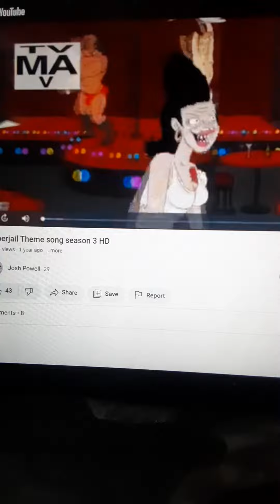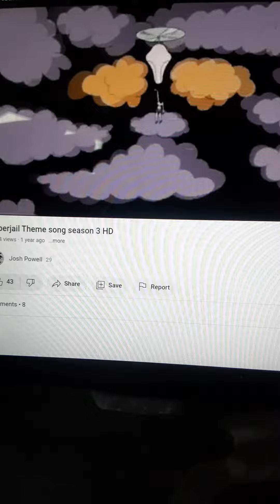Superjail Jackknife Vs Jailbot #19